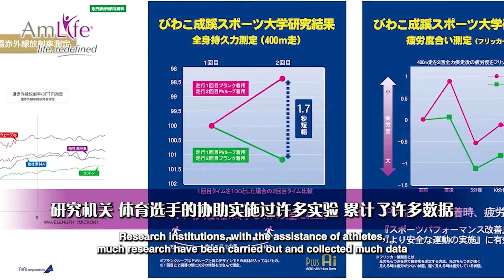【Platinum Sleep Tech】 Japan Testimonial Video